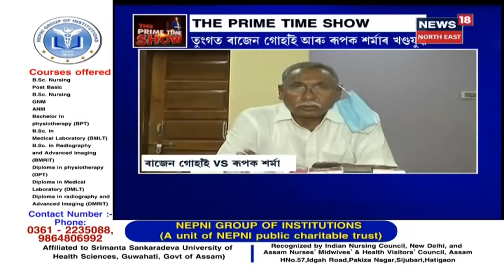DEBATE18 With Geetasri : দুৰ্যোগৰ সময়ত ৰাজনীতি কৰাতো অনুচিত, ৰাজেন গোঁহাইক কটাক্ষ BJPৰ ৰূপক শৰ্মাৰ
7 July 2020 : অসমত ৰাজনীতি নিজৰ দলৰ মাজতে। নিৰ্বাচনৰ টিকটক লৈ এতিয়া খোৱা কামোৰা নিজৰ দলৰ মাজতে। আৰম্ভ ৰাজেন গোঁহাই আৰু ৰূপক শৰ্মাৰ মাজত খণ্ড যুদ্ধ।